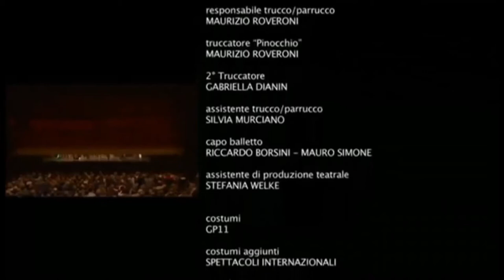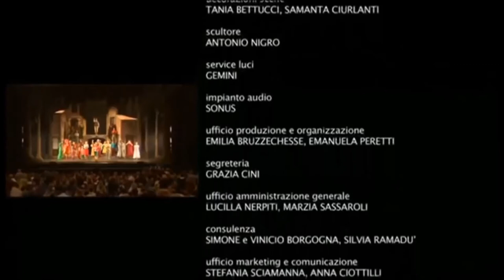11 - FINALE - Pinocchio 2002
Videoclip dal musical Pinocchio,brano originale cantato dai Pooh.